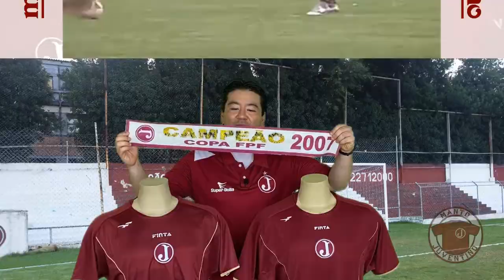Camisa do título da Copa Paulista de 2007 | Manto Juventino | Juventus da Mooca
Neste episódio vamos ver a camisa utilizada pelo Juventus na Copa Federação Paulista de 2007 e saber das diferenças entre os modelos de jogo e os de loja.